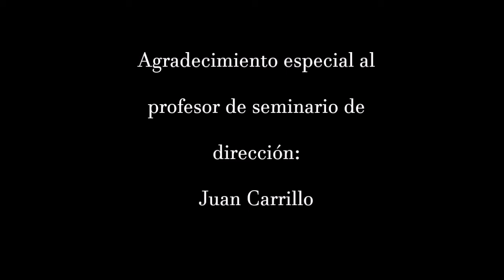Sí... Mi Comandante Trailer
Teatro Tosco presenta: Sí... mi Comandante (Trailer)
Sinopsis: Un artista callejero se encuentra en una celda custodiado por un agente novato, el cual se ve obligado a transgredir su propia humanidad. Ya que las estructuras sociales pesan sobre ambos.
*Agradecimiento especial para el Centro Morelense de las Artes del Estado de Morelos por prestarnos el auditorio.
*Actuaciones: Carlos Arrieta y Cristopher Flores
*Asistencia de dirección e iluminación: Jorge Betancourt
*Texto y dirección: Manu Maciel